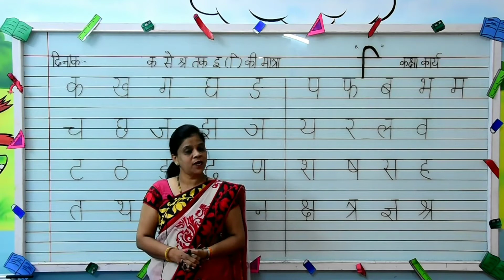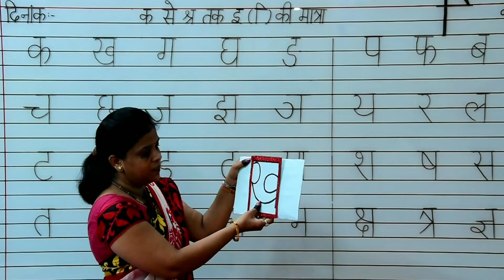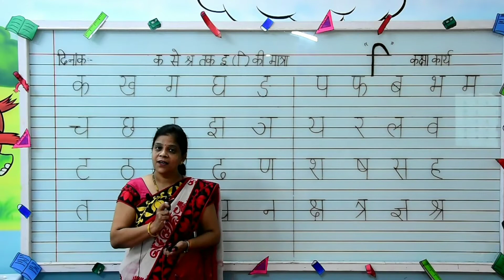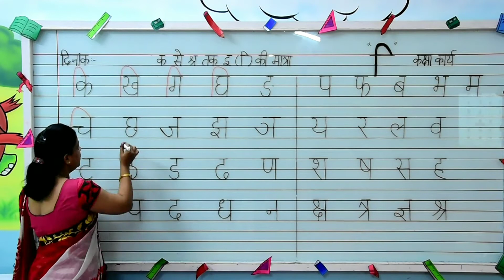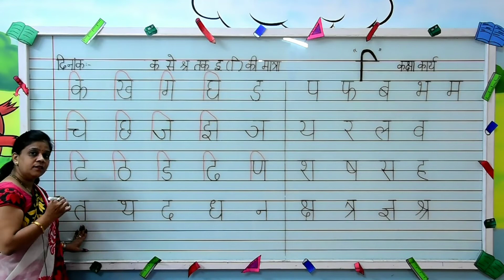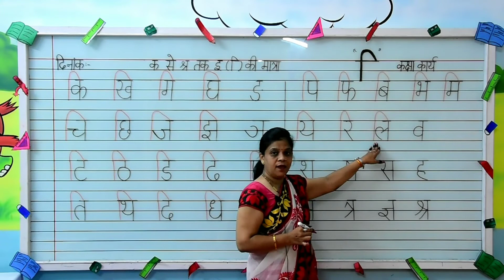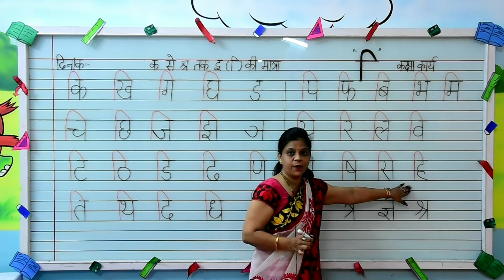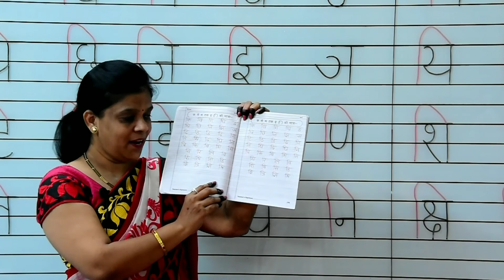PREP HINDI WORKBOOK 'e' KI MATRAA PAGE NO 17,18 &19